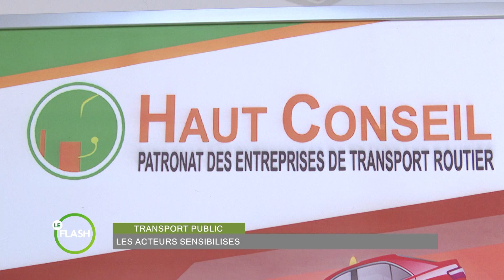Le Flash de 17 Heures 30 de RTI 2 du 22 septembre 2023 par Guy Michel Ablé